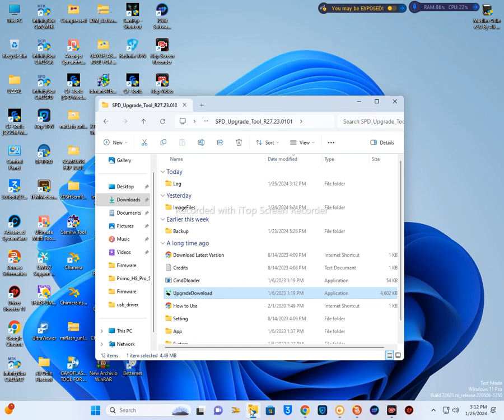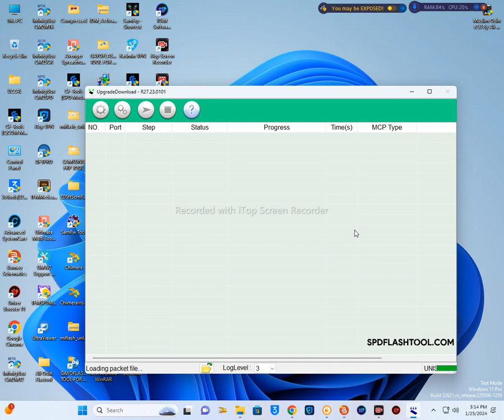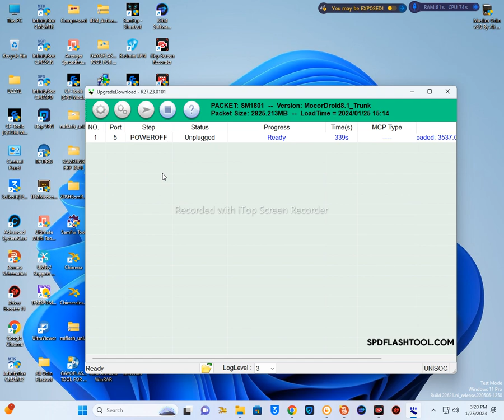symphony i95 full flash